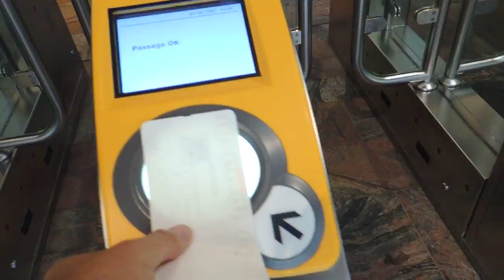Нидерланды. Роттердам. Netherlands. Rotterdam